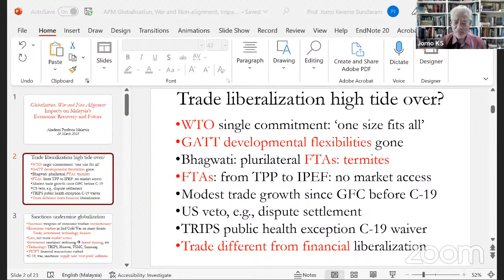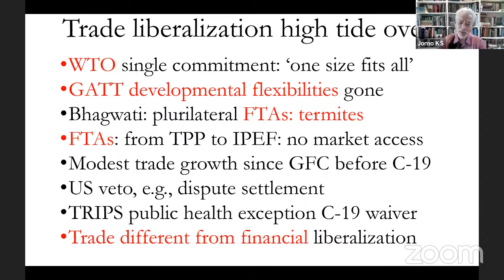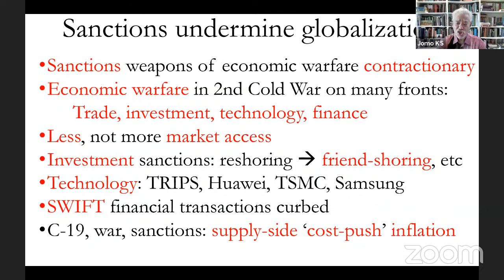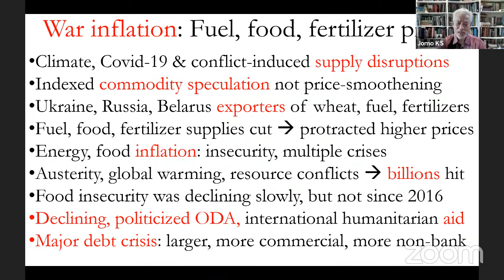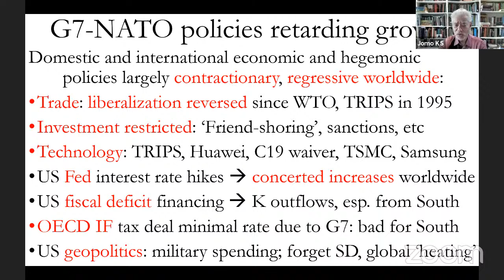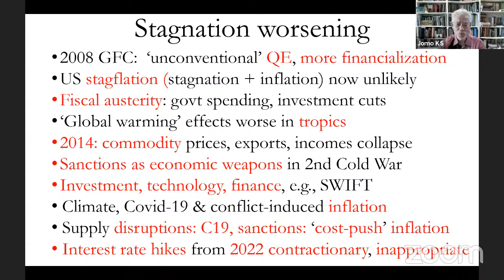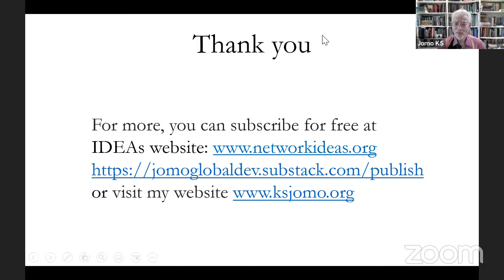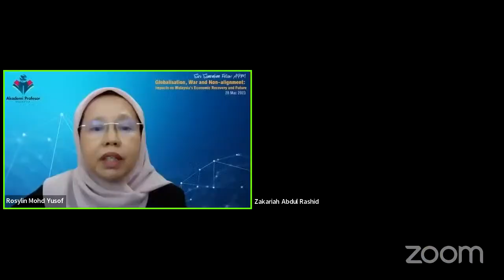APM FELLOW LECTURE SERIES: Globalisation, War and Non-alignment: Impacts on Malaysia's